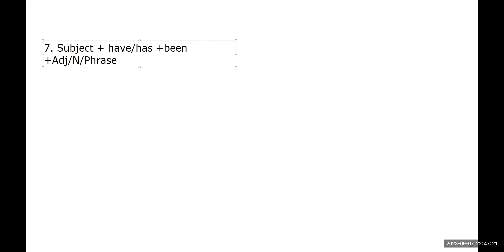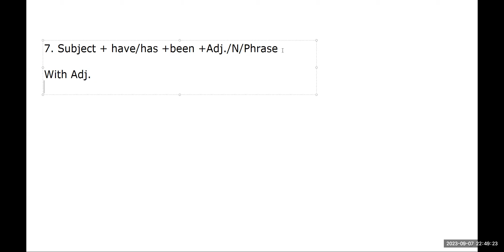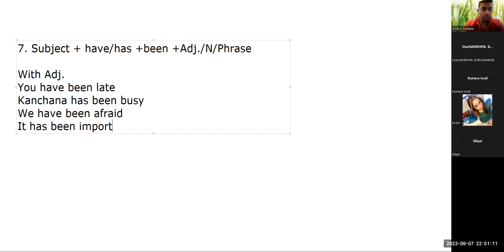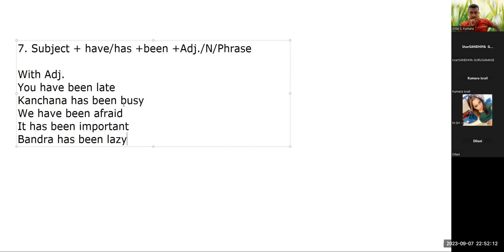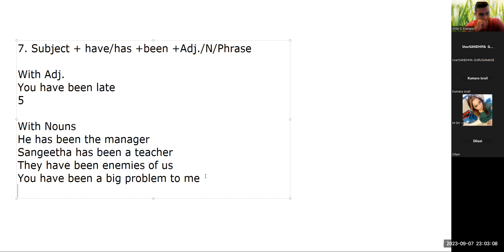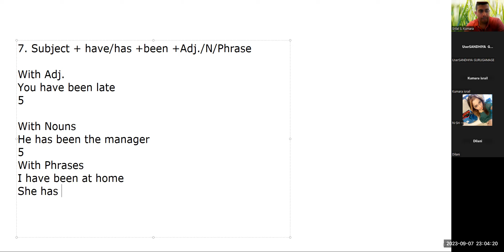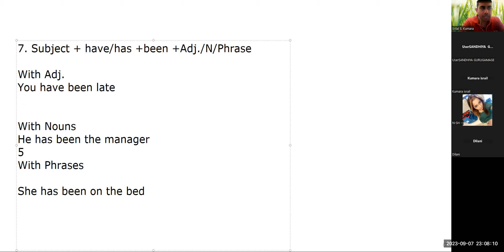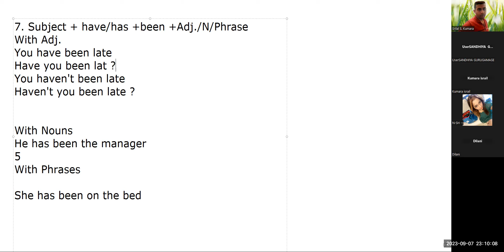Basic English Course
1st video of 7th of Sep